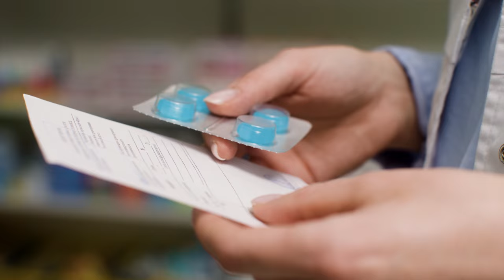VIH EN RD: LA REALIDAD EN LOS HOSPITALES